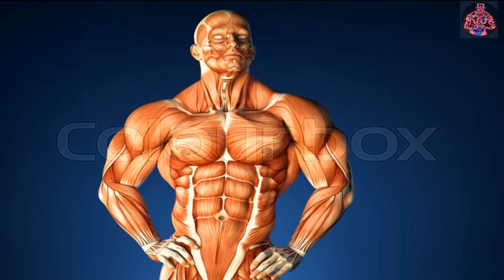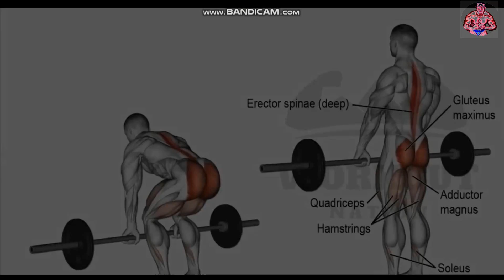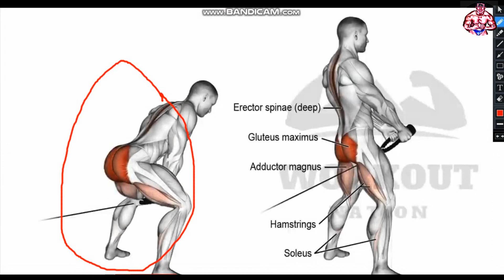التحليل الاستراتيجي للتمارين -هتموت من الضحك#FUNIEST